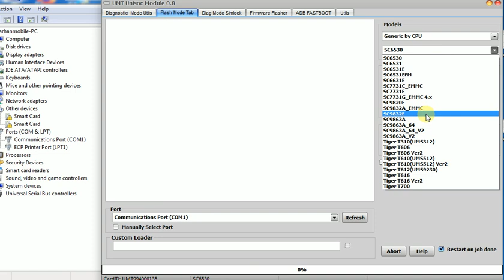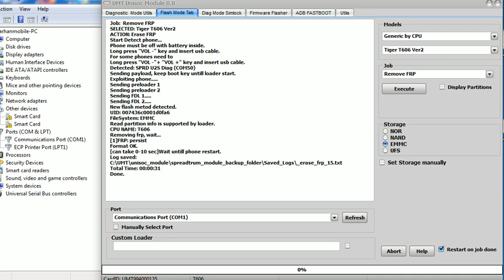tecno bg6 unlock frp umt tecno spark go 2024 frp unlock SPD UMT PRO